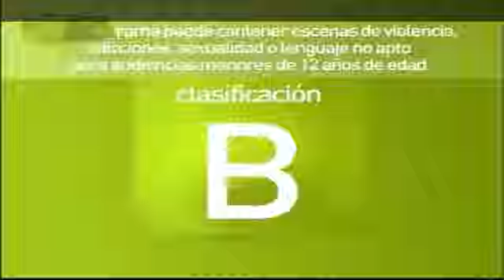60 Mini Tanda Multipremier 20 de Enero